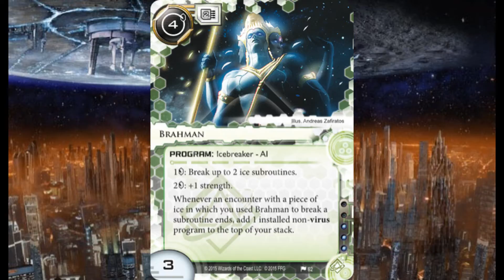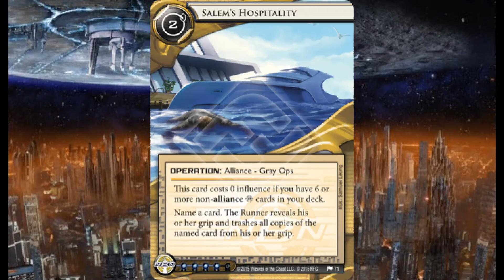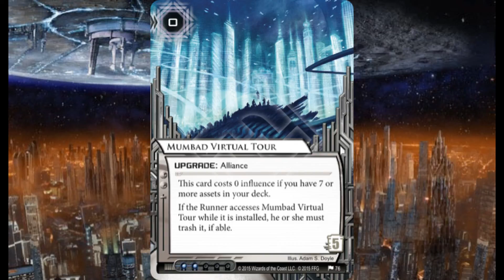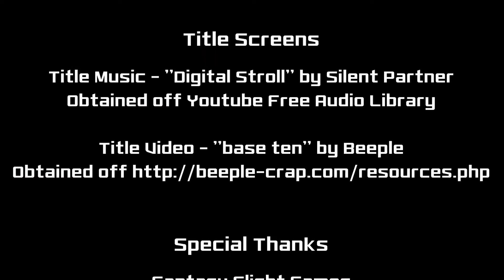The Archives: Episode 10 - Salsette Island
I've still got clicks to spend and I'm spending them taking a run at Salsette Island data pack in the Mumbad Cycle!